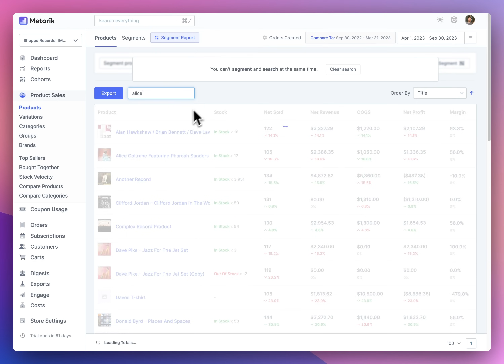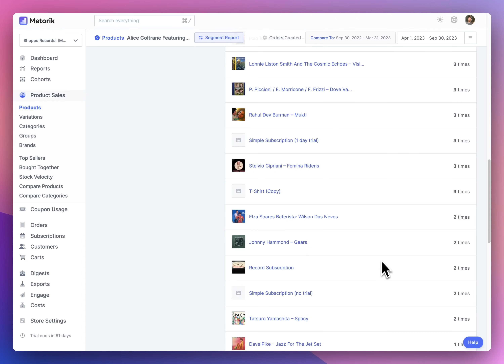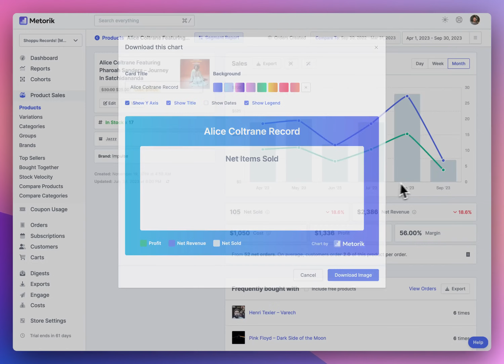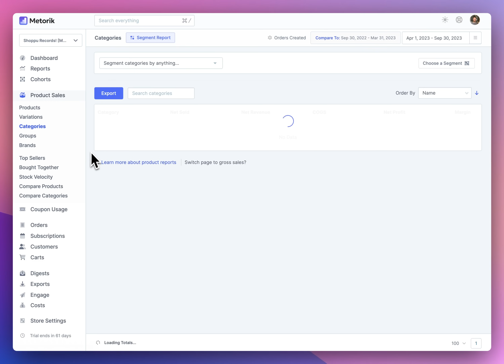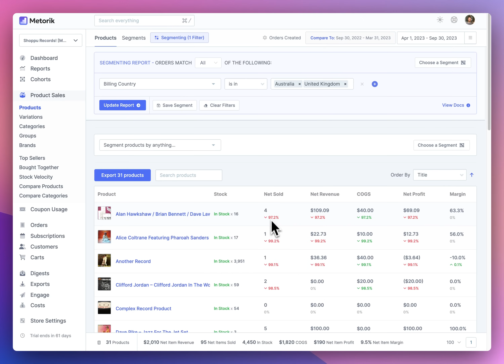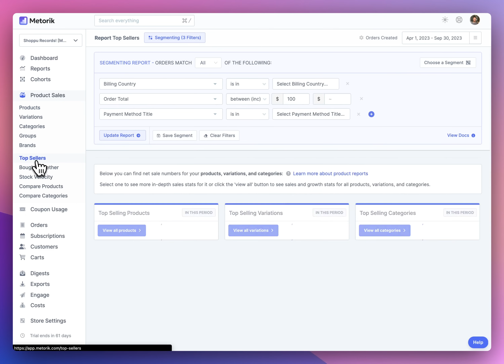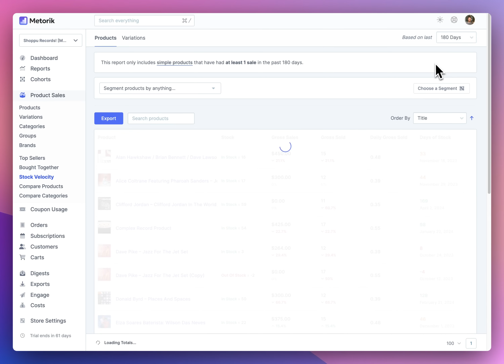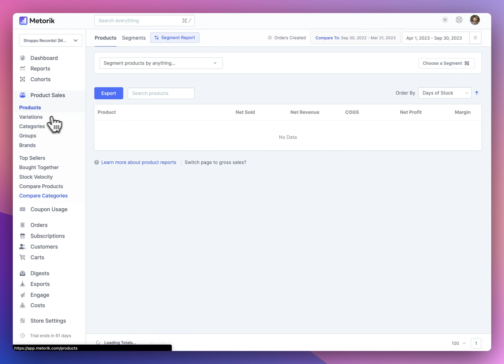Product Sales Reports for WooCommerce & Shopify [Metorik]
In this video, we explore Metorik's various product related reports, covering:

* Products
* Variations
* Categories
* Product Groups
* Brands
* Stock Velocity Reports
* Bought-Together Reports
* Comparison Reports
* Report Segmenting